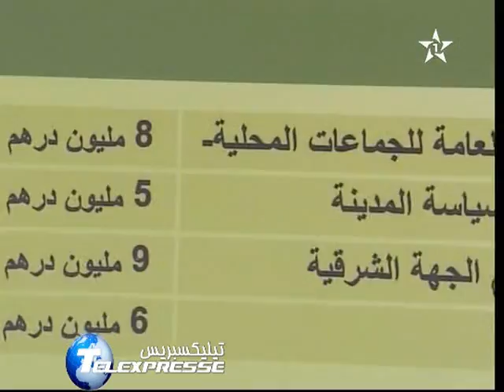جلالة الملك يدشن مشاريع تنموية بالجهة الشرقية